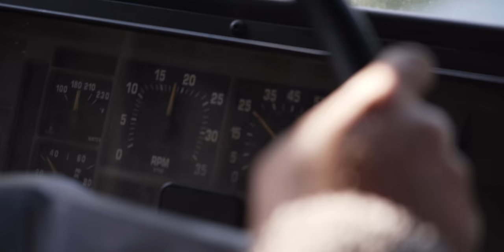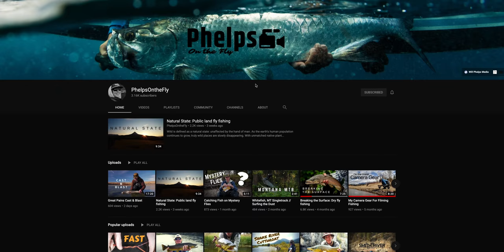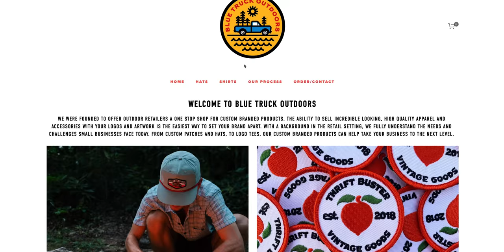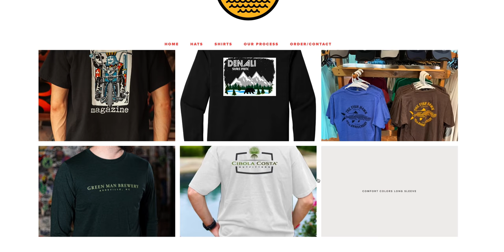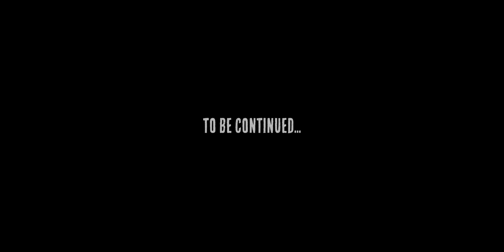Backwoods Raft Fishing Expedition through Montana | SHORT BUS DIARIES (ep. 3)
This is a story about 4 dudes, a shanty old bus, and endless miles of river to explore across the state of Montana. Follow along with the series as we make our way through Montana.